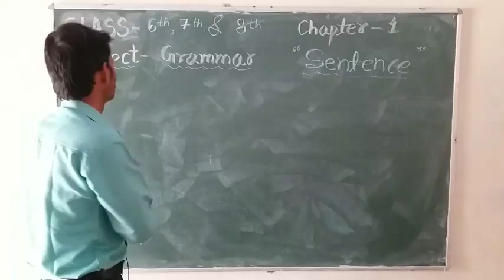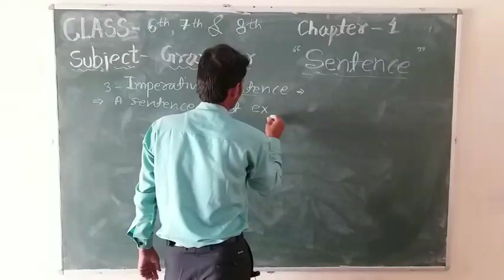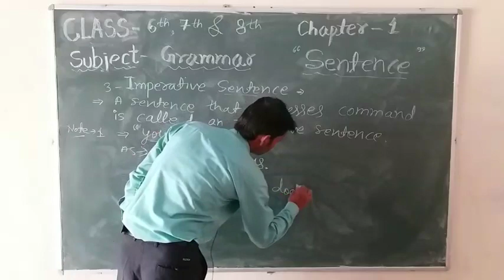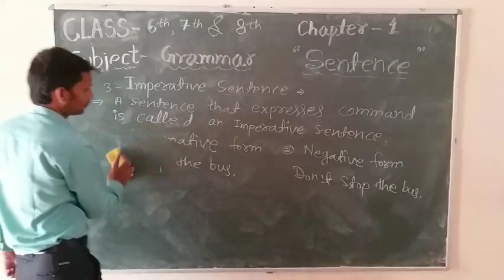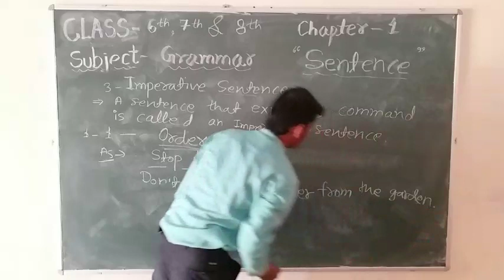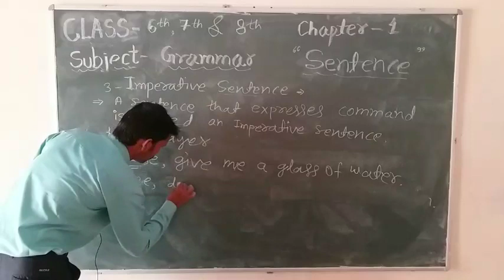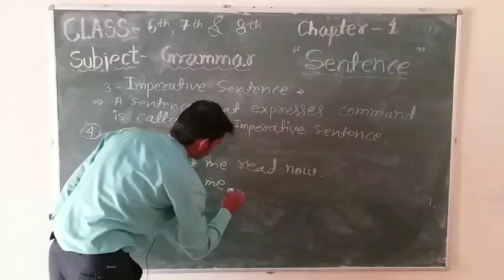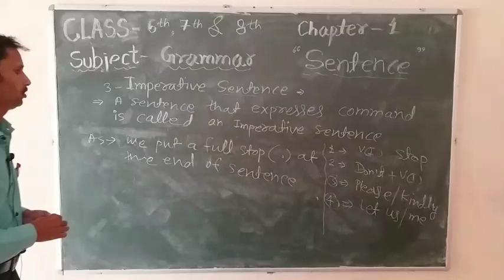Grammar. |. Class - 6,7 & 8 | Part - 2 | By - Istiyak Sir